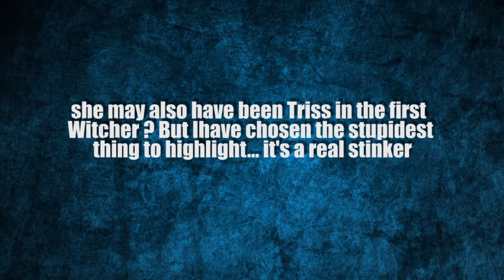Voice Acting Did You Know 251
Jules de Jongh